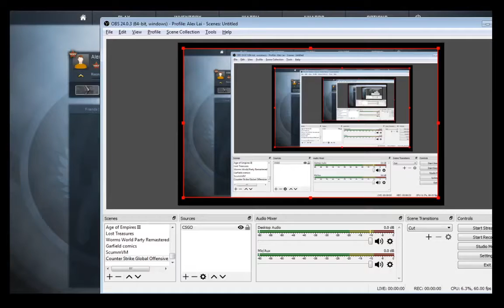JB Lego Jail | Counter Strike Global Offensive Gameplay #3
It's been long time since I upload my Counter Strike Global Offensive videos. So anyway here's my latest one. Enjoy!